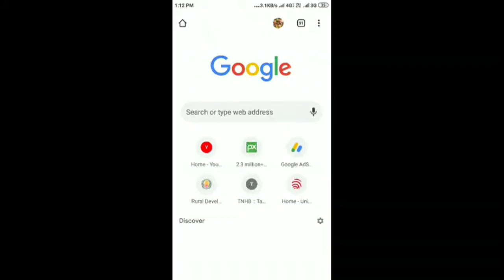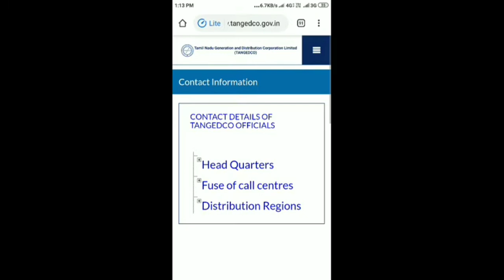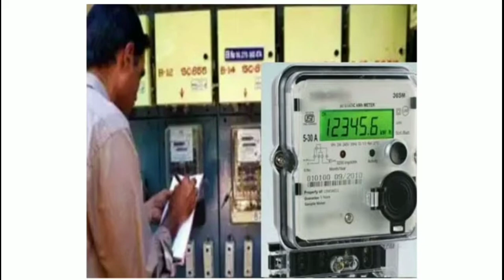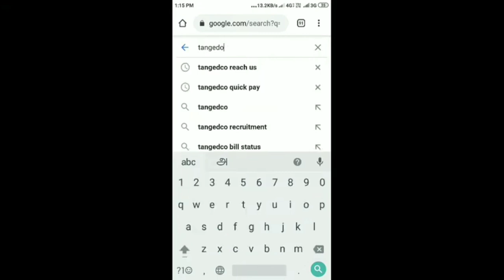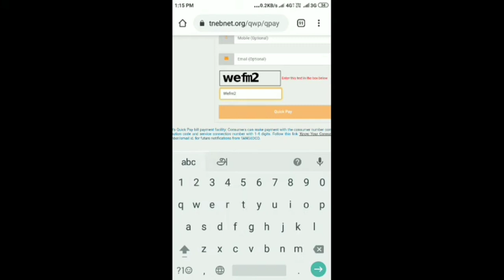வாட்ஸ் ஆப் மூலம் மின்கட்டணம் கட்ட புதிய வழி ஆன்லைன் அறிவிப்பு || how to pay Eb Bill in online || JS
How To Check EB Bill Payment online | Find EB Meter Send Whatsapp Number

how to check eb meter online | find en meter send
whatsapp number
eb bill tamil
eb bill amount checking eb bill amount checking tamil
eb bill online payment tamil eb reading details in
tamilnadu
eb bill news in tamil
pay eb bill
pay eb bill online tamil
pay tneb bill check eb bill amount online how to check
eb meter in digital meter
how to check eb bill status in tamil